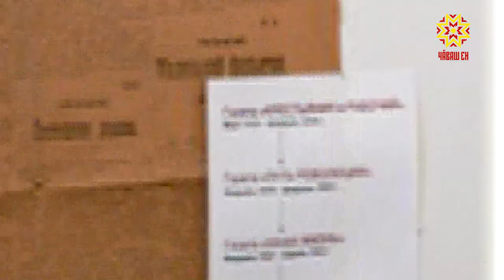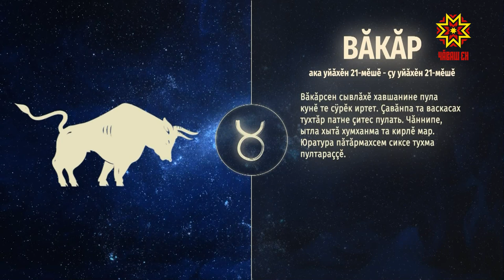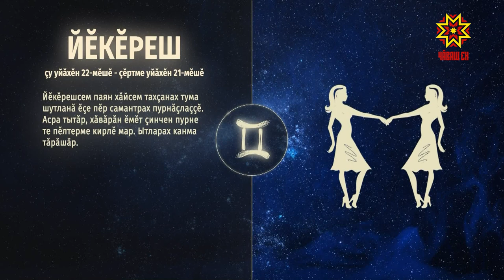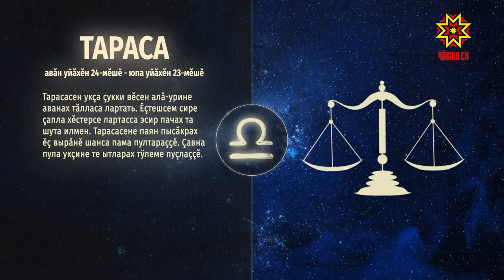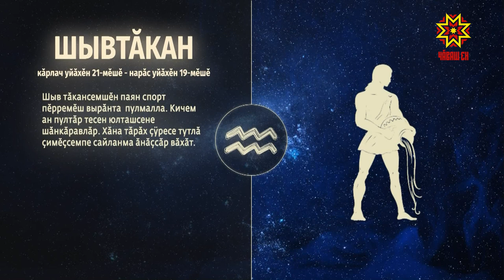Ир пулсан. Выпуск 23.03.2021